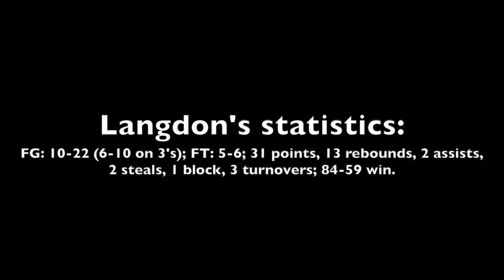Scouting video: Class of 2025 Colt Langdon vs. Wake Forest (N.C.) Heritage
Scouting video of class of 2025 small forward Colt Langdon of Raleigh (N.C.) Millbrook vs. Wake Forest (N.C.) Heritage on Feb. 2, 2024.